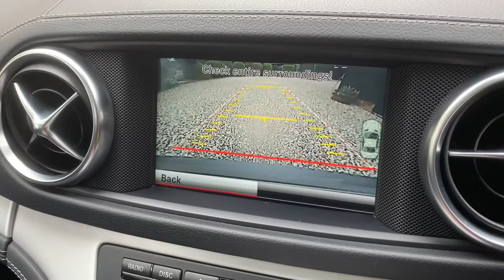Mercedes SL500 AMG Line 4.7 V8 BiTurbo [435] - FTC Prestige & Performance Cars